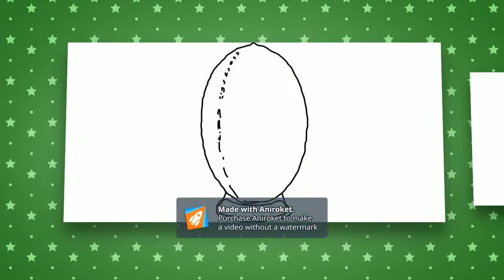🏈 Football Stand Designs 🏈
Tell me which design you think is the best! 👍

TOOL(S):
* Microsoft Windows Paint
* Photo to Video Slideshow Maker Aniroket